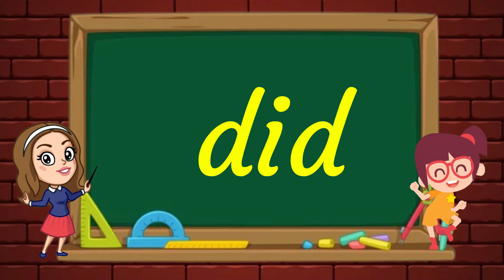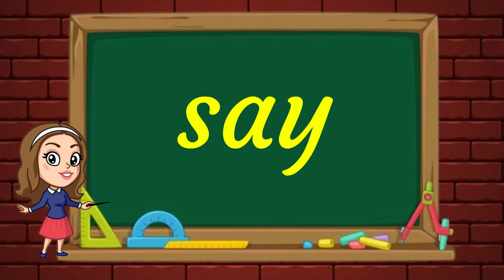Why Sight Words Are Important (K-5)/Sight Words 3 for Kindergarten and Preschoolers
Welcome to our fun and educational video designed to help preschool and kindergarten kids learn basic sight words! Join us as we explore essential words. Each sight word is introduced with simple examples and fun activities to reinforce recognition and understanding. Perfect for young learners, this video turns learning into an adventure, helping kids build a strong foundation in reading while having a blast.

Sight words for kids
Learn to spell for preschoolers
Kindergarten sight words
Simple words for toddlers
#2 letter words for children
#3 letter words for kids
#4 letter words for kindergarten
#5 letter words for preschoolers
Phonics sight words for toddlers
Sight word activities for children
Educational videos for learning sight words
Interactive sight word games for kids
Sight word flashcards for early learners
Easy spelling words for young children
Sight word songs for preschoolers
Fun ways to teach sight words
Sight word worksheets for kindergarten
Sight word reading practice for toddlers
Sight word apps for kids
Effective strategies for teaching sight words